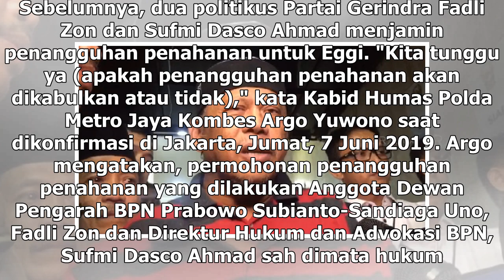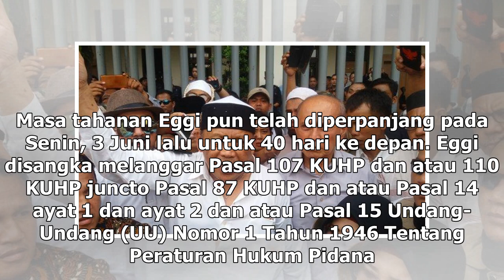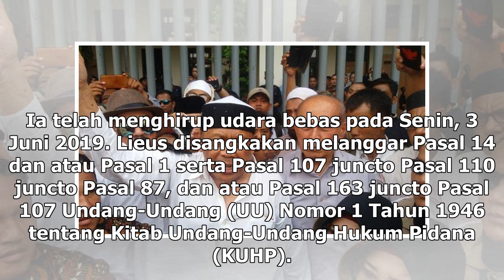Suara Media | Polisi Masih Kaji Penangguhan Penahanan Eggi Sudjana